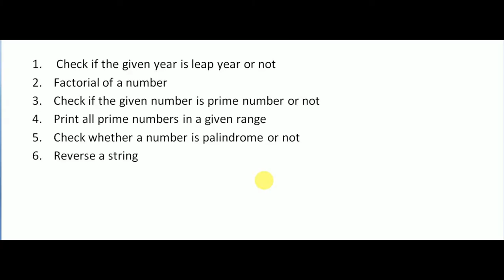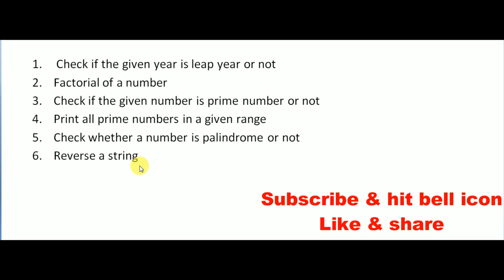TCS NQT 2021 MOST ASKED CODING QUESTIONS || TCS NQT PROGRAMMING & CODING QUESTIONS || BWTS